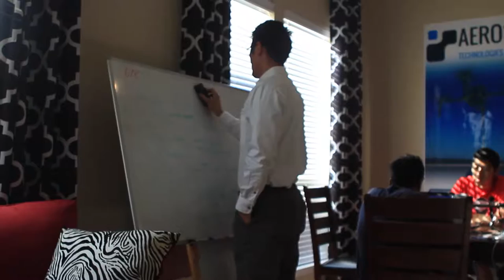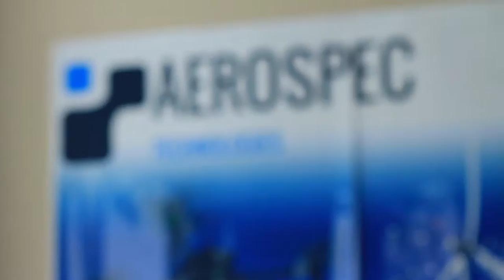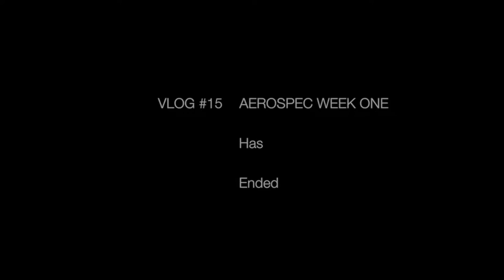Start UP Reality show EP.1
Week ONE recap
1) Linux 14.04 w/ ROS
2) Guidance-SDK  & Onboard-SDK activation
3) Started testing command functions